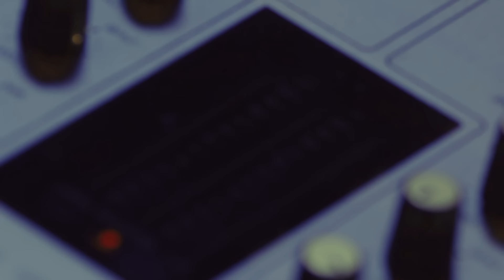IOWA - Невеста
Официальное видео IOWA - Невеста

Слова - Иванчикова Е.